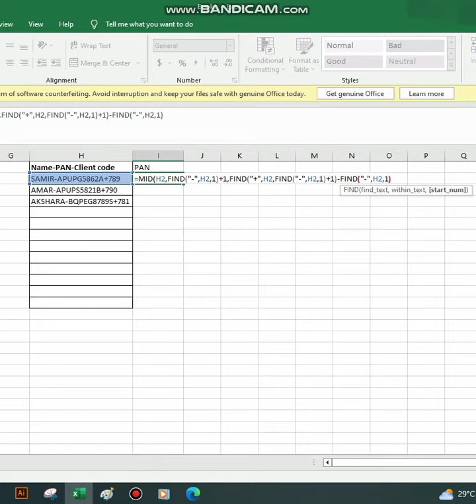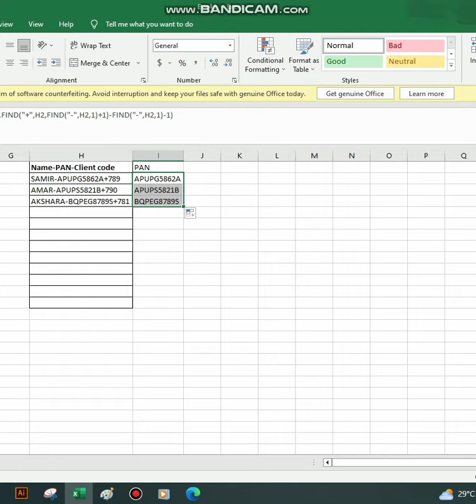Mid Formula Excel